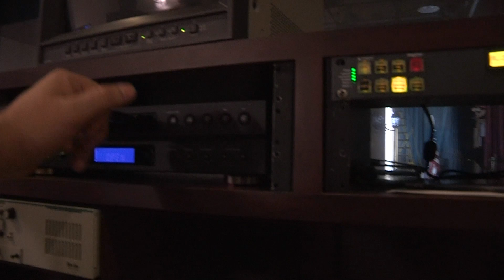Team A commercial